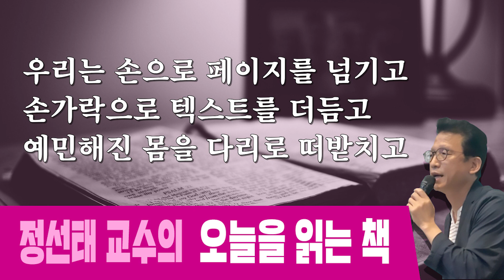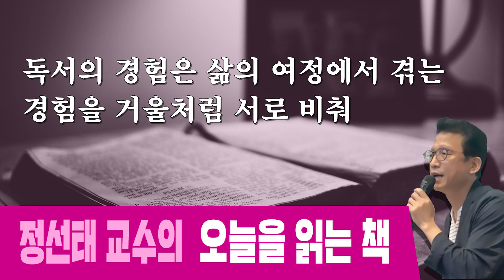[오늘을 읽는 책] '은유가 된 독자' -알베르토 망구엘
알베르토 망구엘의 에세이집
'은유가 된 독자'

월요일 21시 : 관훈라이트클럽 (with 민동기, 정상근)
화요일 21시 : 피하지방법원 (with 김남국, 소제인)
수요일 21시 : 히히히스토리 (with 김준혁, 오윤혜)
목요일 21시 : 정치부심 (with 황현희, 박원석, 김성회, 최민희)
금요일 20시 : 박시영의 눈 홍대 벙커1교회 공개방송 (업로드 토요일)

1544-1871